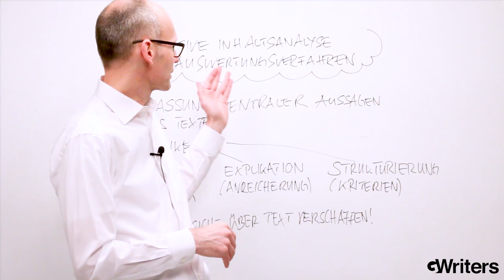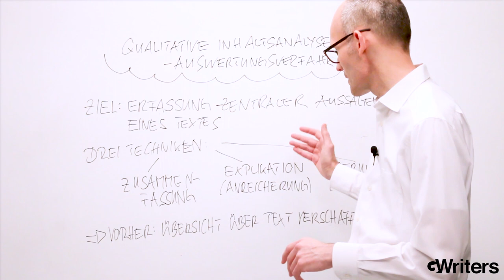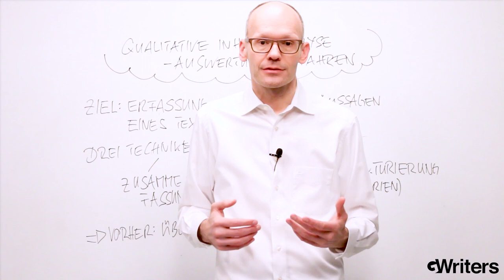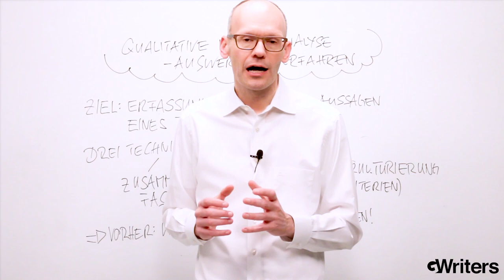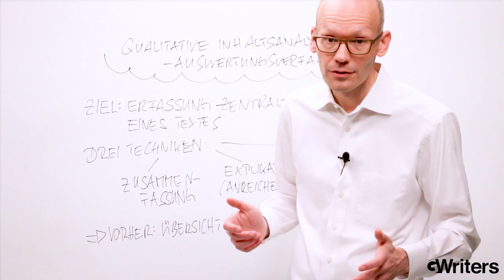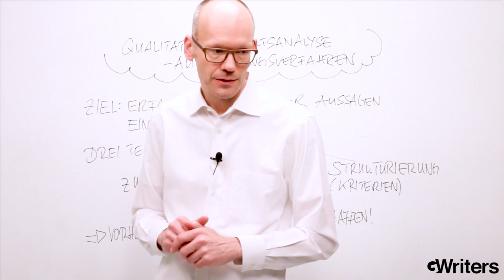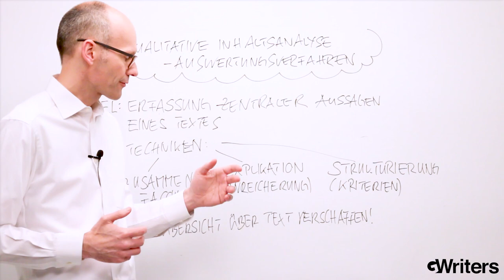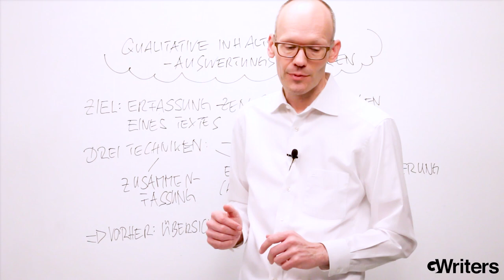Qualitative Inhaltsanalyse - Auswertungsverfahren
In diesem Video-Tutorial wird detailliert und anschaulich die qualitative Inhaltsanalyse nach Mayring erläutert, um Ihnen das Wissen und die notwendigen Fähigkeiten auf den Weg zu geben, um wissenschaftliche Texte ergebnisreicher und bis ins Detail analysieren zu können. Der Schwerpunkt liegt zunächst nicht auf der Vorgehensweise der qualitativen Inhaltsanalyse, sondern auf deren Auswertungsverfahren. Dabei werden  drei elementaren Techniken erklärt: 1. die Zusammenfassung, 2. die Explikation und 3. die Strukturierung. Schauen Sie jetzt unser neuestes Video und profitieren Sie bei Ihre nächsten wissenschaftlichen Arbeiten von unserem Expertenwissen!